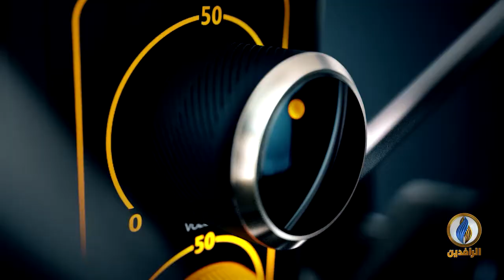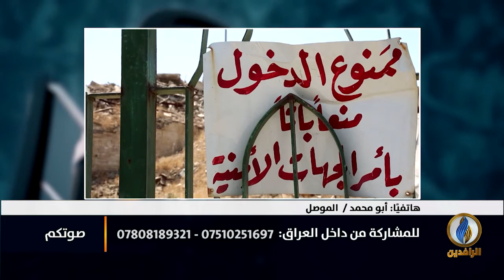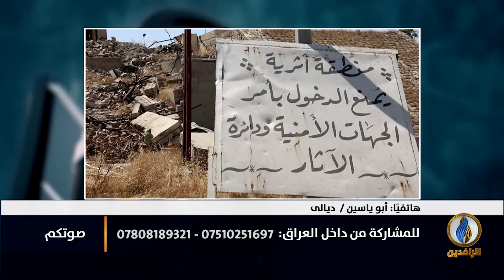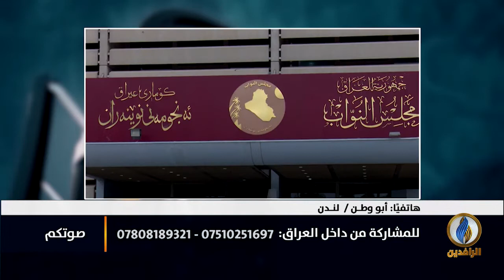صوتكم | 10 حزيران.. يوم غير واقع الموصل نحو الأسوأ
تقديم:
أفل الصقر
ــــــــــــــــــــــ